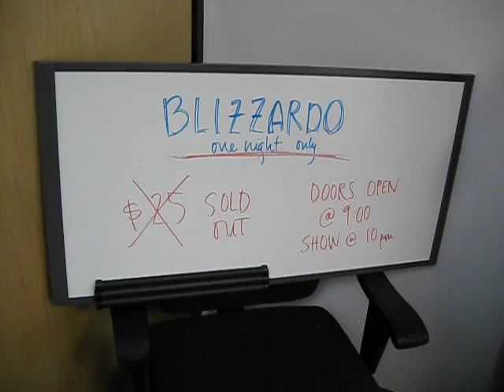Aspiring Lounge Singer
Blizzard the Samoyed is aspiring to be a lounge singer! He has a great voice for a dog, wouldn't you agree? He sings and howls to this song every time he hears it. He also has on his favorite tuxedo.